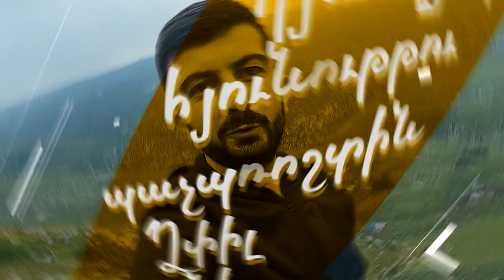Նգյարան թողարկում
Մեր, ձեր՝ բոլորիս բարբառի, բարքերի, կենցաղավարության, լավ ու վատ «ղոլերի» մասին, ամենակարևորը՝ ժպիտով:

Բաժանորդագրվեք ալիքին, որպեսզի բաց չթողնեք հետագա տեսանյութերը:

Հետևեք ինձ սոցիալական ցանցերում՝